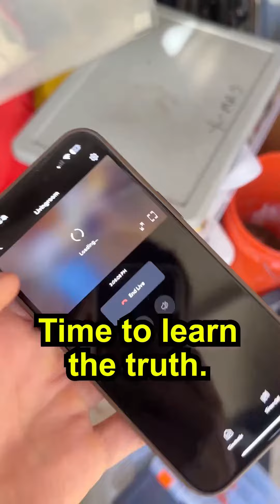Wife caught cheating with husband's father!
Every Video i post is just for Entertainment ONLY!